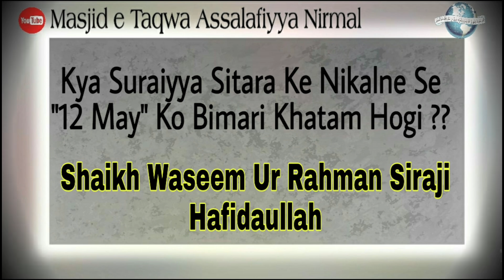Kya Suraiyya Sitara Ke Nikalne Se 12 May Ko Bimari Khatam Hogi?? By Shaikh Waseem Ur Rahman Siraji